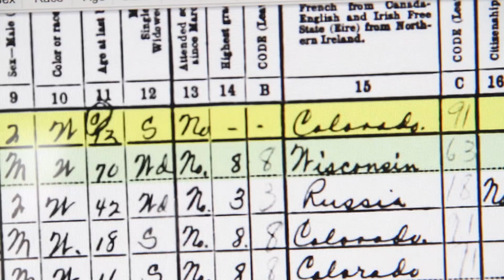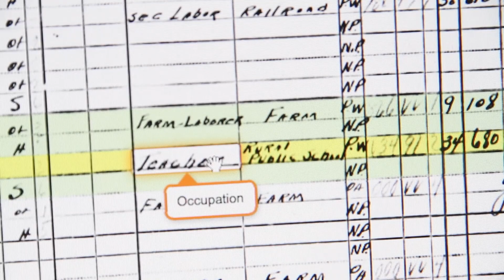We Love Our Grandmas! Part 2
Brooke White and Summer Bellessa, of The Girls With Glasses Show, use to check out what their grandmas were up to in 1940.